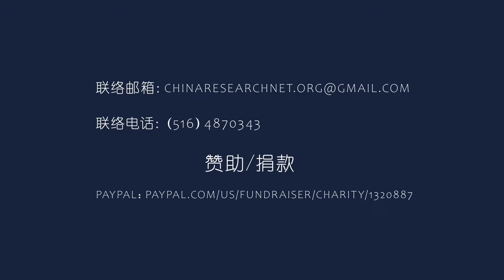红二代对习近平不满；我想你！毛泽东写信给张玉凤？薄瓜瓜的红色悼文，薄熙来、谷开来仍然高度敏感｜中国研究院（第633集）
参与人：王军涛     邓聿文     冯胜平     何频@MJTVHoPin

薄瓜瓜悼念姥姥，毛泽东给小张的信

薄瓜瓜的红色悼文

范承秀去世，习近平不仁慈？

薄熙来、谷开来仍然高度敏感

红二代对习近平不满

习近平防范李克强

异议人士给范承秀送花圈

想你呀！毛泽东写信给张玉凤？

当时张玉凤才17岁

毛泽东原来写信给警卫员

毛泽东写信这么肉麻

中國研究院
ChinaResearchNet.org
2000年創立

支票郵寄地址：
抬頭：ChinaResearchNet.